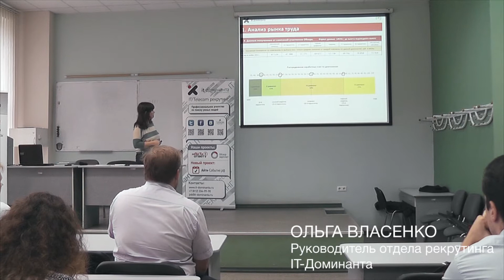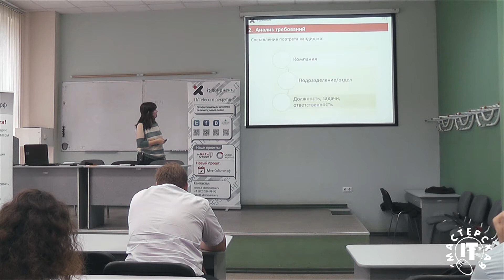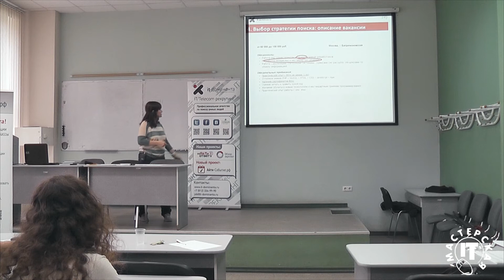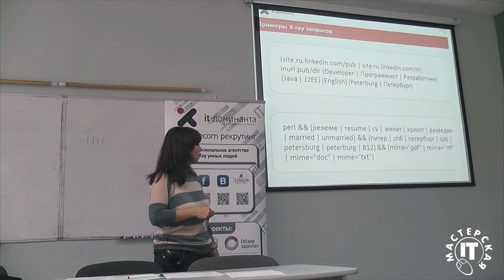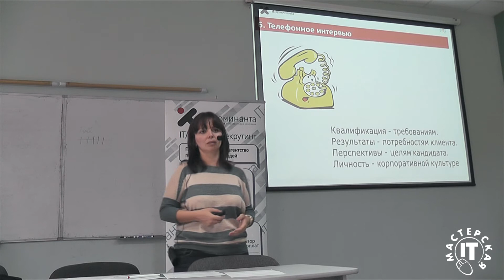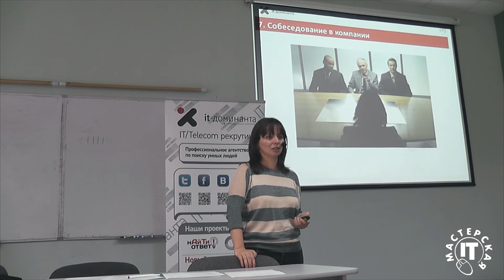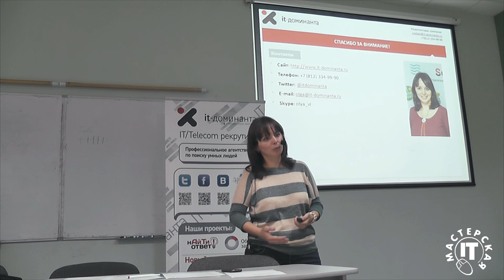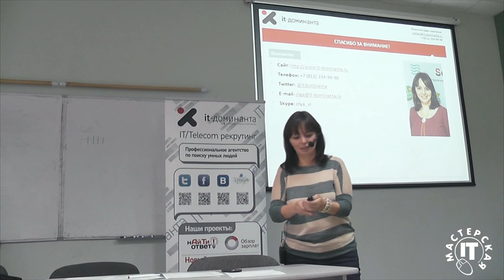Власенко Ольга: "IT-рекрутинг: в поисках лучших"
Власенко Ольга / Руководитель отдела рекрутинга / IT-Доминанта

В 2004 году окончила Оренбургский Государственный Педагогический университет, факультет психологии. Позже получила дополнительное образование в Международной Академии Образования Взрослых в области управления персоналом. Первые шаги в подборе персонала сделала как специалист отдела персонала производственной компании, но в 2007 году призналась себе, что люблю рекрутмент и перешла  во внешний консалтинг. С тех пор, я - Консультант по подбору персонала.
Обожаю  находить талантливых специалистов, способных приносить «профит» бизнесу  клиентов, но еще больше удовольствия получаю от возможности открывать для профессиональных и целеустремленных людей новые горизонты, привлекая их на интересные проекты.
Увлекаюсь йогой и bellydance. Много читаю, много общаюсь, постоянно учусь чему-то новому.

Дата: 14 августа 2014
Место: Санкт-Петербург

Хештег